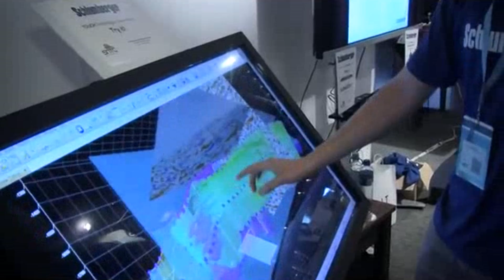NDC2011 Interviews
Norwegian Developers Conference 2011, Oslo Norway